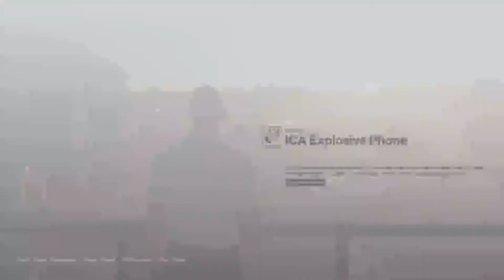Shooter 1:27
The best featured contract in this batch.Hope you enjoy!